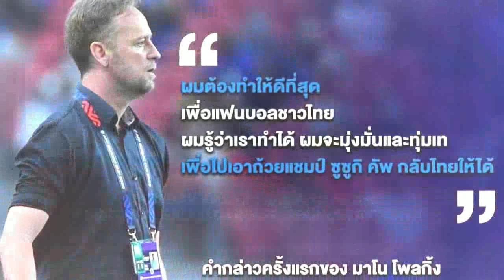BERITA TIMNAS INDONESIA TERBARU! HASIL KEPUTUSAN AFF SOAL PEMAIN THAILAND GUNAKAN DOPPING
[AFF BAKAL GELAR ULANG TURNAMEN DI TAHUN 2023]

Turnamen yang diselenggarakan di Asia Tenggara ini dilakukan setiap dua tahun sekali oleh ASEAN Football Federation (AFF) atau Federasi Sepak Bola ASEAN. Pada mulanya, kejuaraan ini diberi nama Piala Tiger karena adanya sponser dari perusahaan bir Singapura bernama Tiger Beer.

Kami akan selalu berusaha memberikan Anda berita sepakbola terbaru